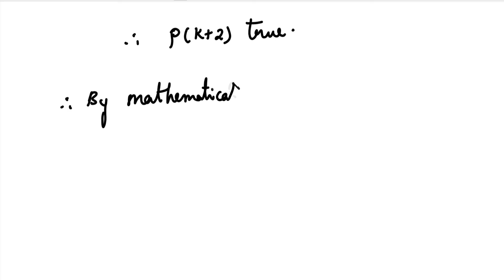Discrete Mathematics in Tamil | MA3354| Unit 2 | Combinatorics | Mathematical Induction in Tamil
Discrete Mathematics in Tamil | MA3354| Unit 2 | Combinatorics | Mathematical Induction in Tamil | Mathematical Induction Problem in Tamil